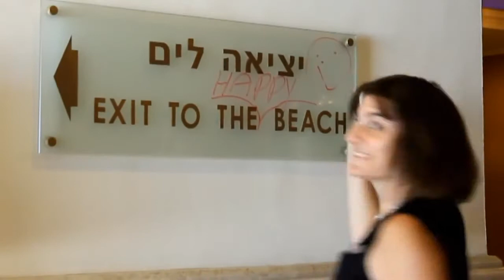Renaissance Tel Aviv Happy 2014 מלון רנסנס תל אביב שמח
Renaissance Tel Aviv Hotel in a happy video